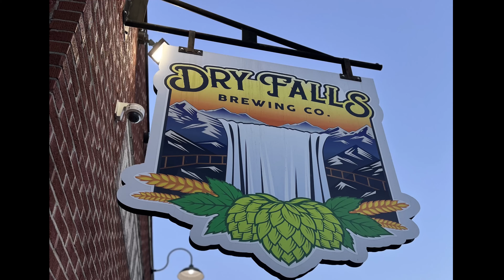March Moto Madness 2023 , day one!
Day one of three of our annual March Moto Madness weekend ride. Enjoy a look at Appalachia woods riding at its finest. We ran 30 miles of trail in ideal late winter conditions. 2020 KTM 300 xc-w TPI 6 Days edition.